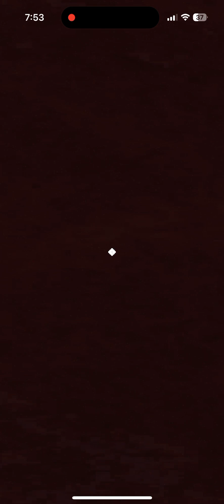DOWNIT! - 粗削り、極限シンプルローグライク / 面白いゲーム情報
スワイプでの移動、長押しでのアイテム使用だけしか操作がないシンプルなターン制ローグライク。
アイテムは武器1つしか持てず、武器は耐久力があるため持ち替えも必要。
また、武器で攻撃するだけでなく、構えることにもターンを消費するので最初は計算に戸惑うことも。
触り心地、演出などは良いのだが、ランダム生成ダンジョンがかなり雑。もう二ひねりぐらいは欲しかった気持ちはあるが、安いので…まあいいか。

Google Play：NONE